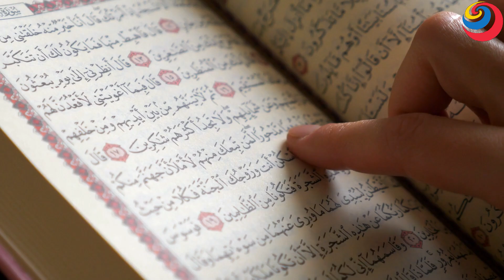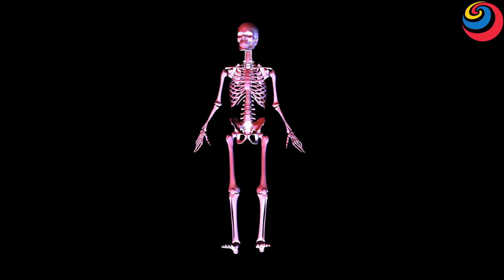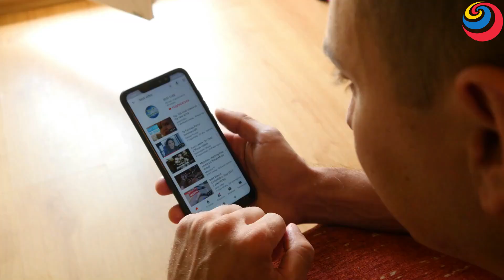क्यों चूमते है मुस्लमान इस पत्थर को ? | Mecca Black Stone Mystery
mecca black stone story hindi
mecca black stone story
mecca black stone inside
mecca black stone is shivling

today in this video see about mecca black stone story hindi full explanation in hindi and mecca black stone story hindi and mecca black stone story and mecca black stone inside

According to tradition, this stone was given to Adam on his expulsion from paradise in order to obtain forgiveness of his sins. Legend has it that the stone was originally white but has become black by absorbing the sins of the countless thousands of pilgrims who have kissed and touched it.

Queries Solved :-
mecca black stone cleaning
jannat ka pathar kaise aaya
makka madina ka rahasya
makka madina ka black stone
makka madina ka kala patthar

What is inside the Black Stone in Mecca?
While the Black Stone is thought to be a whole, which can be seen placed in a silver encasement, it is actually comprised of eight small rocks but molded together using Arabic frankincense